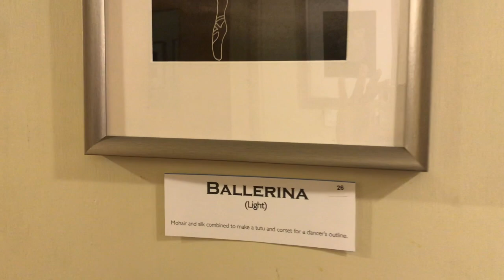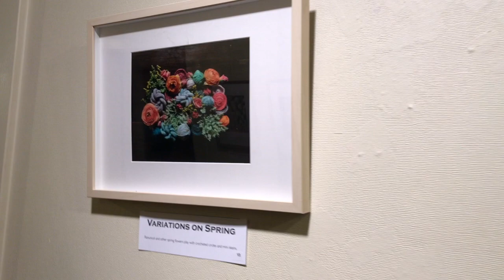EarthtonesGirl | Vlogmas Day 16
Thank you so much for visiting.  Happy Vlogmas everyone!